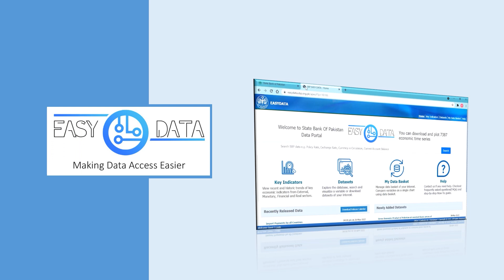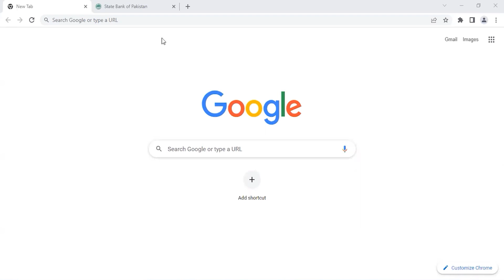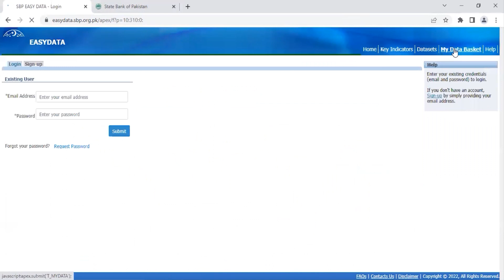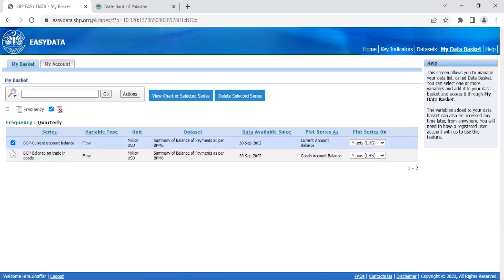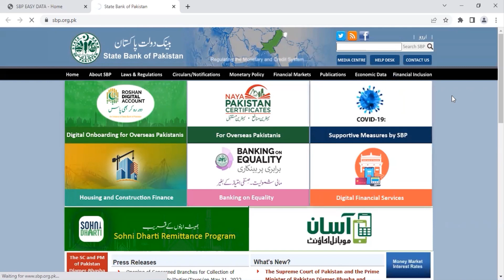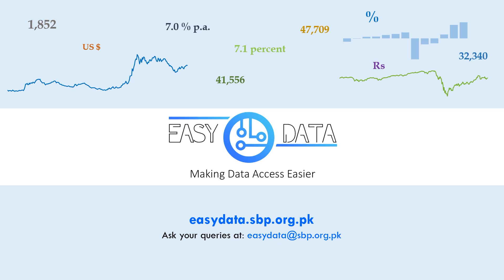Easy Data - An Interactive Data Portal by State Bank of Pakistan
An interactive data portal that allows easy access to a wide range of economic data sets.